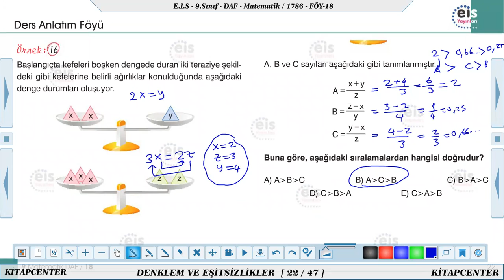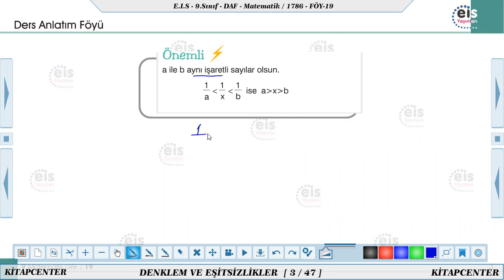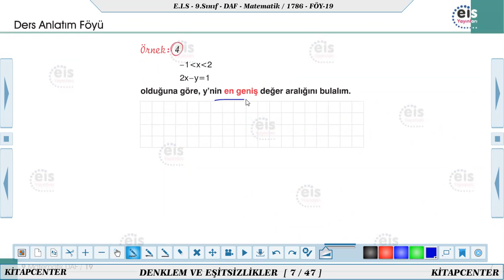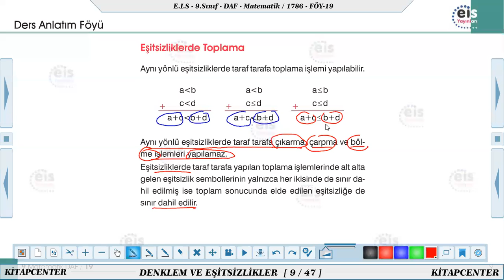EİS 9.SINIF MATEMATİK 18 ve 19.FÖY 9C 2.DERS 14 ARALIK 2020